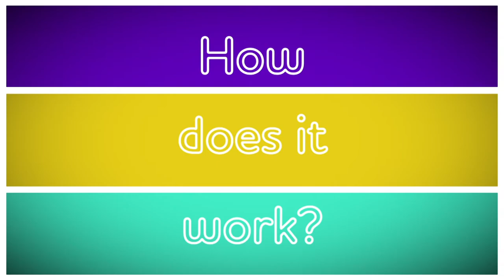How do Dishwashers work? Maddie's Do You Know? 👩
In the kitchen, Maddie uses a waterproof camera to see how the dishwasher cleans dirty dishes.

Maddie's Do You Know? is a series for young children in which sees Maddie Moate explores the workings of everyday objects, by asking how they are made or how they work?